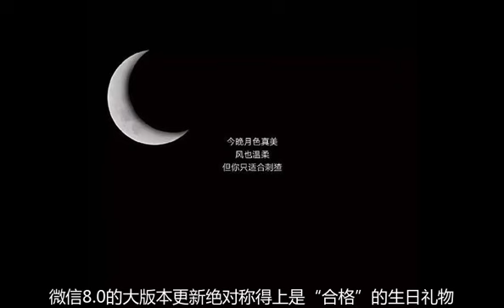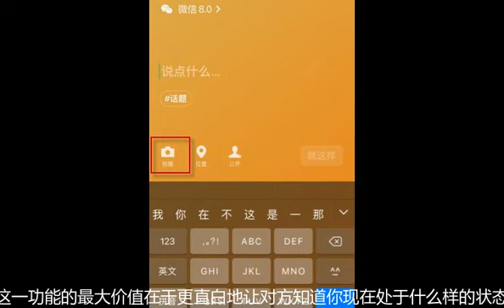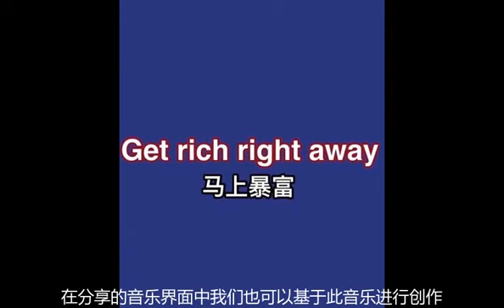微信状态背景图